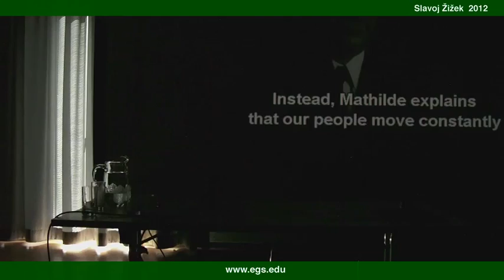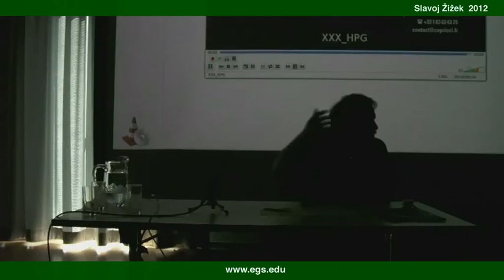Slavoj Žižek. The Function of Fantasy In The Lacanian Real. 2012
Slavoj Žižek, philosopher and author, talking about the transcendental constitution of reality. In this lecture Slavoj Žižek discusses the logic of dreams in Freud, subjectivity, how real sex functions against fantasy, ethical certainty, temporal delay in the act of psychoanalysis and Badiou's concept of decision and forcing the real in relationship to Jacques Lacan, Ludwig Wittgenstein, Sigmund Freud, Alain Badiou, David Lynch, Roland Barthes and Jean-Pierre Melville focusing on the neighbor, censorship, prohibition, sexual non-relation, big Other, trauma, libido, pornography and love. Public open lecture for the students and faculty of the European Graduate School EGS Media and Communication Studies department program Saas-Fee Switzerland Europe. 2012. Slavoj Žižek.

Slavoj Žižek, Ph.D., (born March 21, 1949), is a senior researcher at the Institute of Sociology, University of Ljubljana, Slovenia, and a returning faculty member of the European Graduate School. He has also been a visiting professor at a number of American Universities (Columbia, Princeton, New School for Social Research, New York University, University of Michigan). Slavoj Žižek recieved his Ph.D. in Philosophy in Ljubljana studying Psychoanalysis. He also studied at the University of Paris. Slavoj Žižek is a cultural critic, philosopher and film theorist who is internationally known for his innovative interpretations of Hegel, Marx and Jacques Lacan. Slavoj Žižek has been called the 'Elvis Presley' of philosophy as well as an 'academic rock star.'

Slavoj Žižek is the author of The Sublime Object of Ideology (1989), For They Know Not What They Do (1991), Looking Awry: an Introduction to Jacques Lacan Through Popular Culture (1991), Everything You Always Wanted to Know About Lacan (But Were Afraid To Ask Hitchcock) (1992), Enjoy Your Symptom! Jacques Lacan In Hollywood And Out (1992), Tarrying With The Negative (1993), Mapping Ideology (1994), The Indivisible Remainder (1996), The Plague of Fantasies (1997), The Abyss Of Freedom (1997), The Ticklish Subject: The Absent Centre of Political Ontology (1999), Contingency, Hegemony, Universality: Contemporary Dialogues on the Left (with Judith Butler and Ernesto Laclau) (2000), The Art of the Ridiculous Sublime, On David Lynch's Lost Highway (2000), The Fragile Absolute or Why the Christian Legacy is Worth Fighting For (2000), On Belief (2001), The Fright of Real Tears (2001), Did Somebody Say Totalitarianism? (2001), The Puppet and the Dwarf (2003), Organs Without Bodies: On Deleuze and Consequences (2003), Iraq The Borrowed Kettle (2004) Violence (2008), First As Tragedy, Then As Farce (2009), Living in the End Times (2010), Less Than Nothing: Hegel and the Shadow of Dialectical Materialism (2012), and most recently, The Year of Dreaming Dangerously (2012).